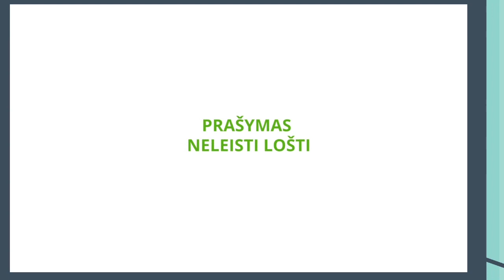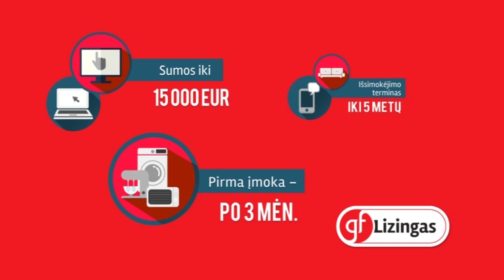Mezon NKL čempionato rungtynės: „Žalgiris-2“ - „Šilutė“ [2018-03-27]